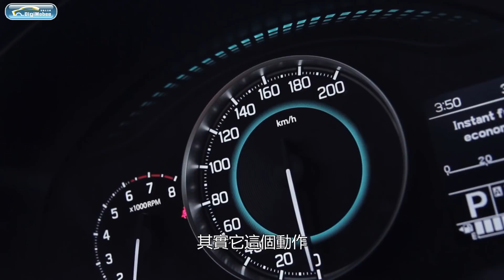《Digimobee駕訓班》考到駕照了!不敢上路該怎麼辦?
新手上路緊張難免!
雖然考到駕照
但不敢上路怎麼辦?
快讓資深老司機告訴你開車秘訣!

講解人：孔祥寧、敖啟恩、小民
拍攝／剪輯：孫珮瑜、楊潁新/楊潁新
字幕／後製：楊潁新
超舒壓免費影片➡goo.gl/tGVPeY